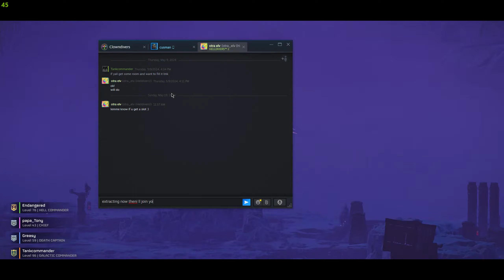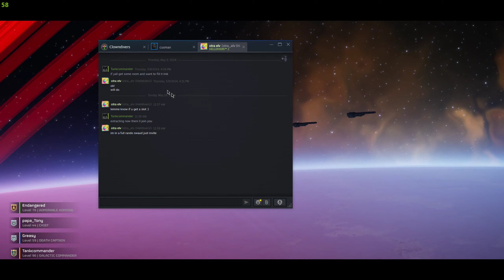Concussive Force (Liberator Concussive Gameplay) | Level 9 Bots | Helldivers 2